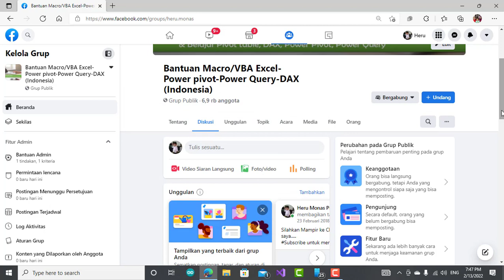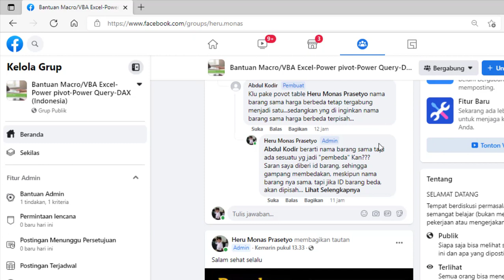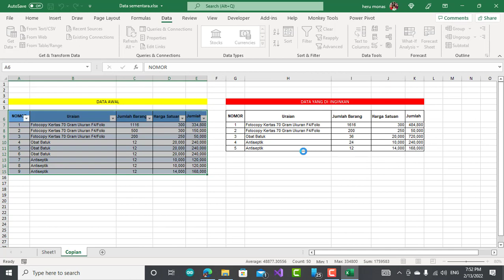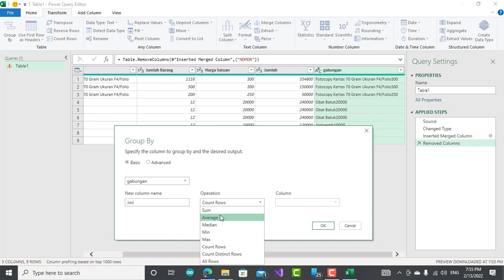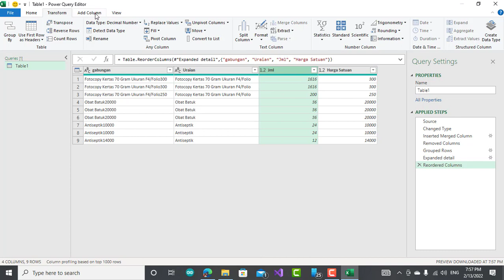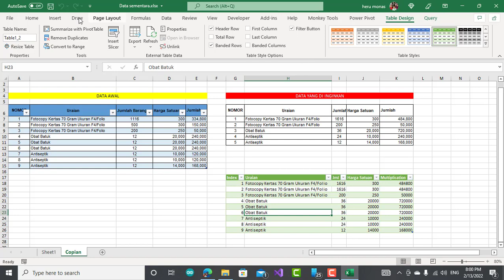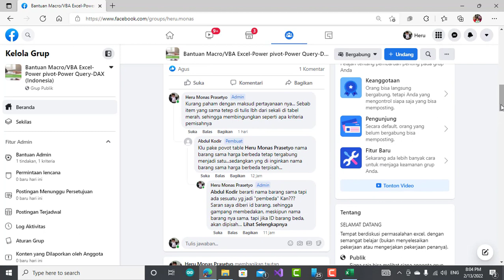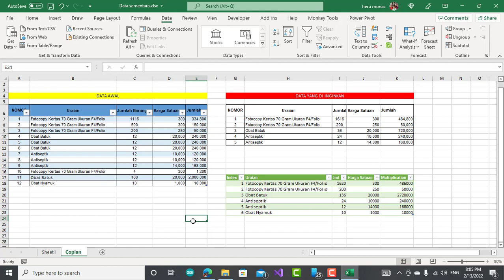Merekap data yang identik dengan bantuan Power Query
Halo kawan excel, jumpa lagi dalam penyelesaian kasus excel. Episode kali ini kita akan menyelesaikan kasus dimana user ingin merekap item yang identik  dengan menggunakan Power Query
Simak sampe habis ya...